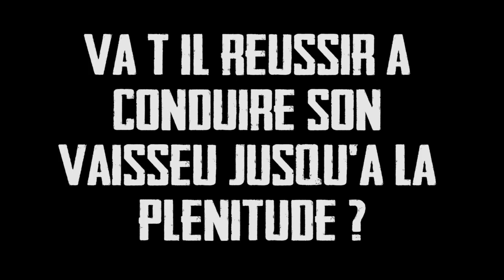STAR WARS BATTLEFRONT | WALKER ASSAULT - Part1 - Beta Test [FR]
Yo bande de Roger c'est le Matt et on se retrouve pour la Beta Test sur le très attendu Star Wars Battlefront, en mode Walker Assault. Achète ton jeu moins cher ici !
Bonne vidéo !